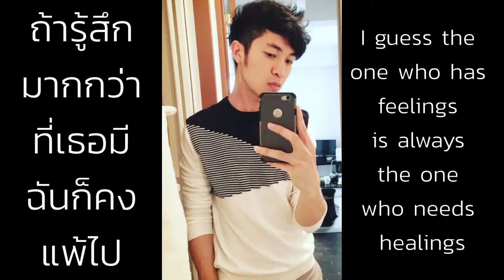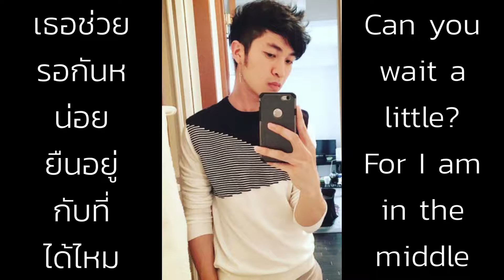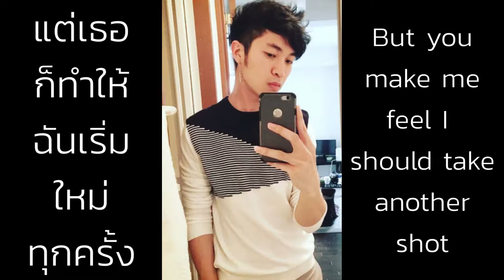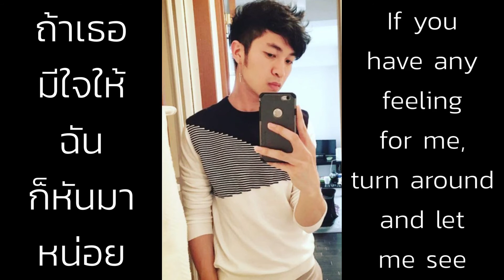Tilly Birds - ลู่วิ่ง [Can’t Keep Up] COVER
ผมไม่เป็นคนไทยหรือนักร้อง แต่ผมชอบเพลงนี้มากๆเพราะฉะนั้นผมอยากลองร้องดู! I really like this song so I decided to cover it! I'm not a singer by any means but I tried :') just for fun.